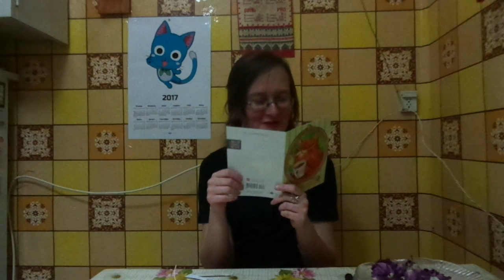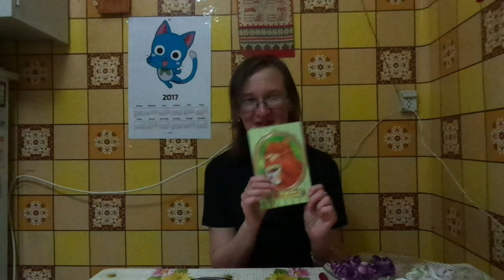2ая посылка от Дилечки